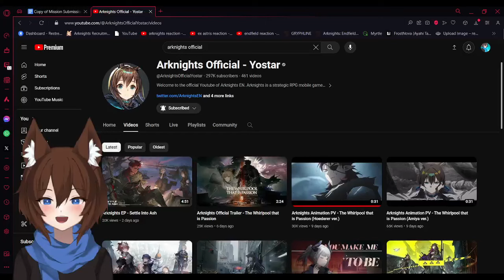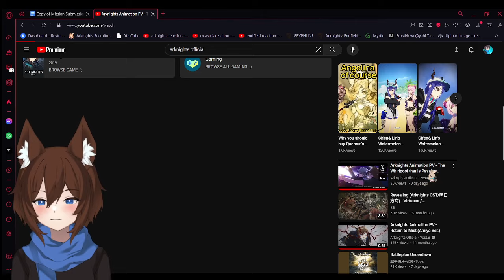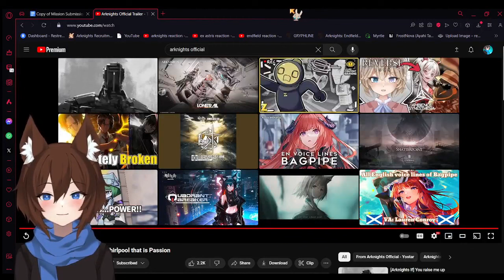Arknights: Chapter 13 Trailer Reaction & Theories!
My reaction to Chapter 13 pvs and trailers plus some theories for the coming story!